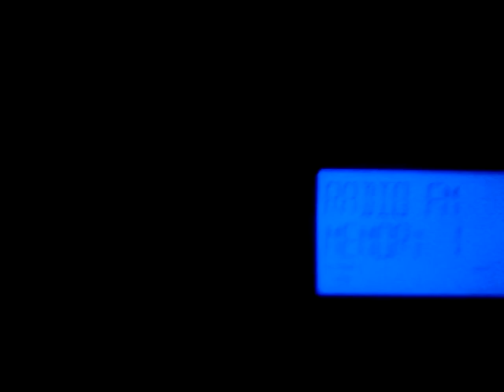Illinois Required Monthly Test Pt 1 (EAS 187-190)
Stations: WPBG
WMBD WCBU WXCL